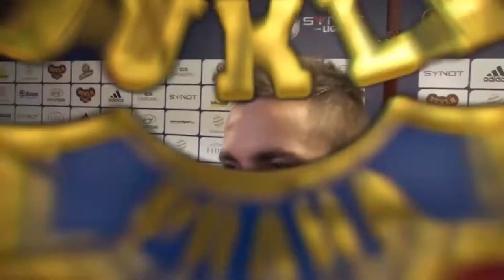Jakub Považanec po zápase se Slavií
Diváci, kteří zavítali na Julisku, své návštěvy jistě nelitovali. Během prvních 35 minut zápasu padlo tolik branek jako v předchozích šesti vzájemných duelech, ve druhém poločase už branka nepadla a Dukla tak remizovala se Slavií 2:2.